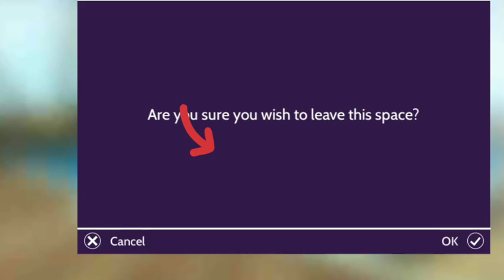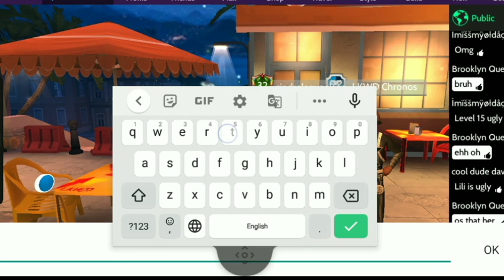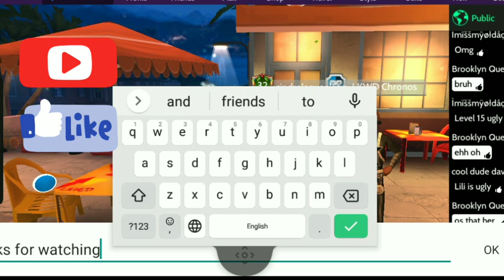LKWD chronos | Praça Brazil Street party New Event Gift